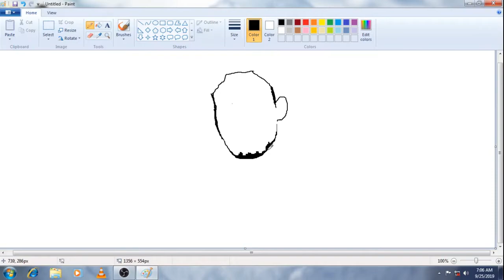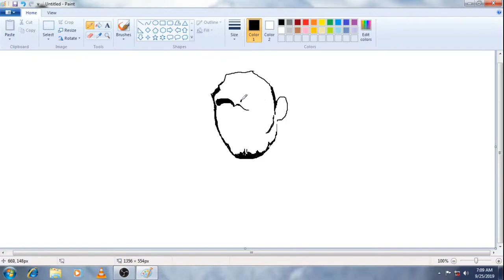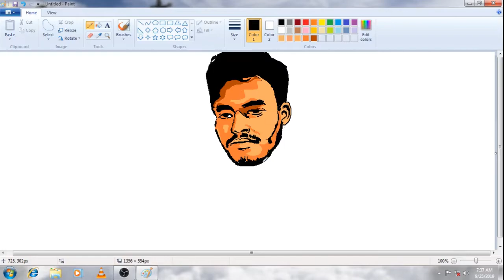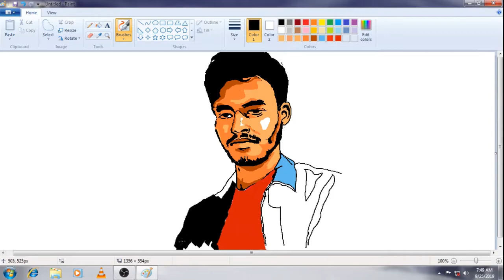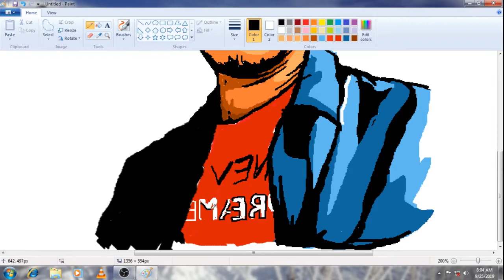Friends painting | ms paint | speedpaint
Hello guy,

How to draw your friends using ms paint with mouse only..